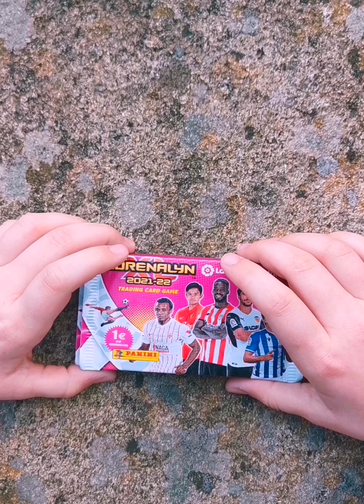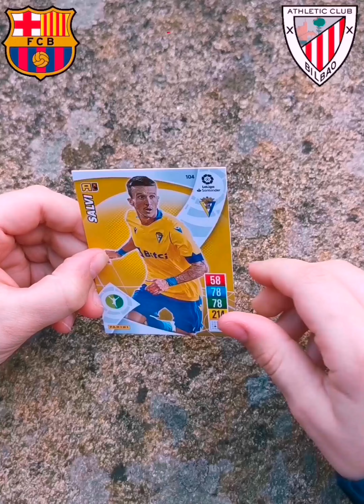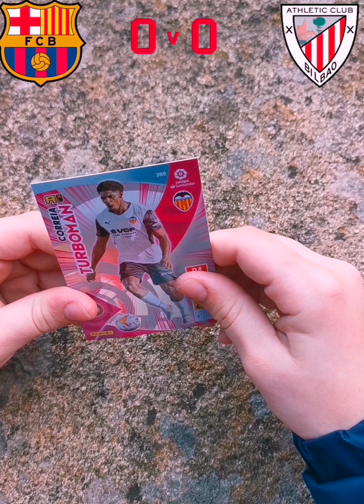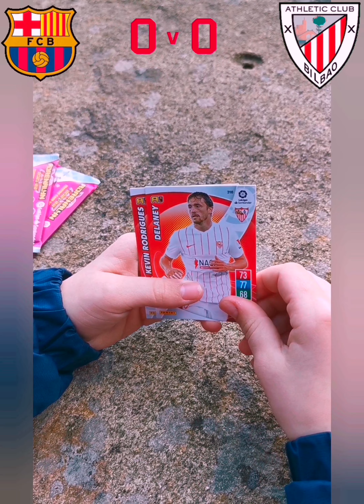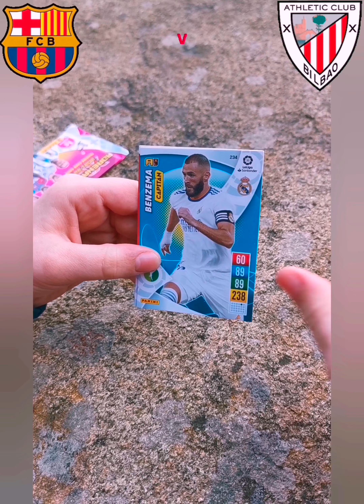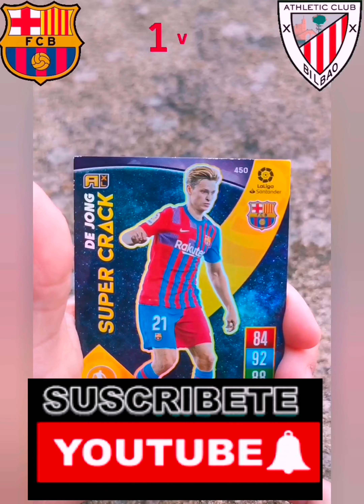Golazo del Barca y partido Adrenalyn Barca vs Athletic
Golazo del Barca